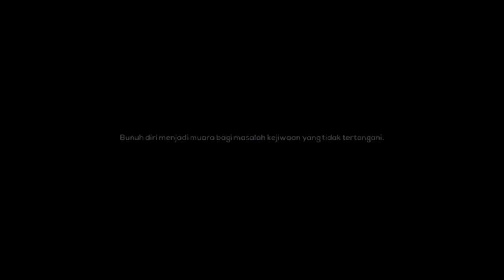FOR REVENGE-SERANA(BASS&GUITAR COVER)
dalem banget sih ini lagu enjoy guys.